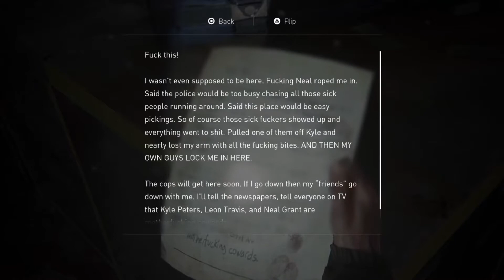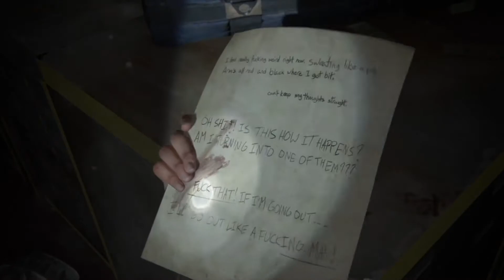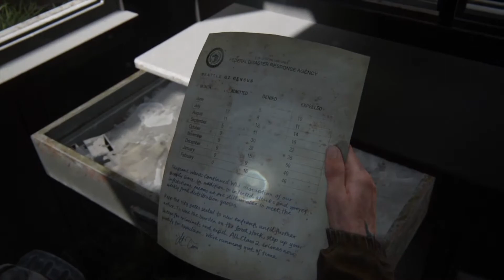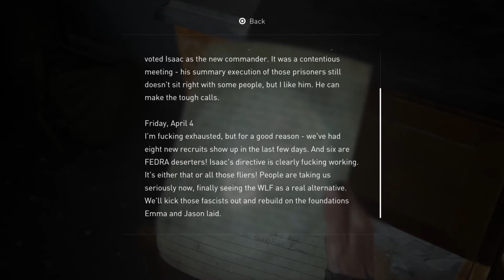The Last of Us Part II [06] Beyond The FEDRA Gate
After a quick bank heist, Ellie and Dina make their way beyond the FEDRA Gate but it appears someone, perhaps Tommy got there first.

Follow me elsewhere!